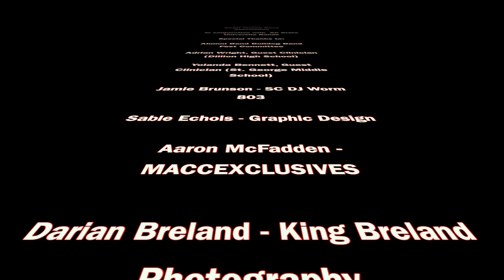Bulldog Bandfest 2019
Eight To Five Entertainment presents: Bulldog Bandfest 2019 hosted by SC State Marching 101 Alumni Association.

Middle & High School Band Performance